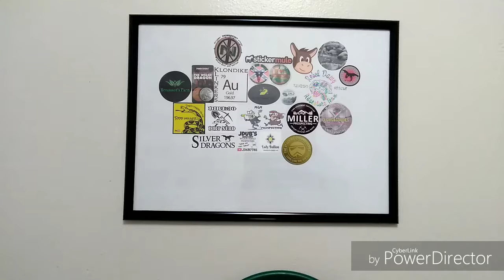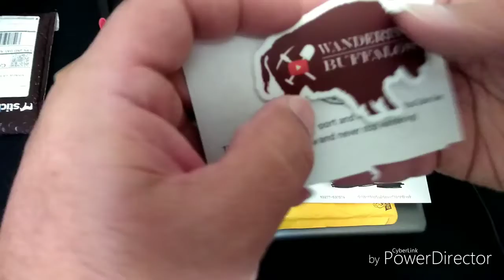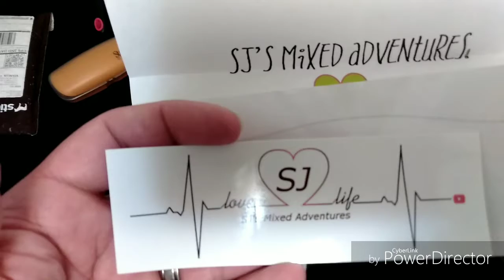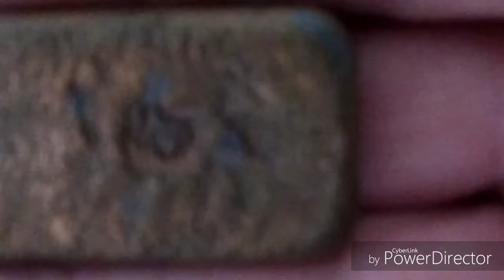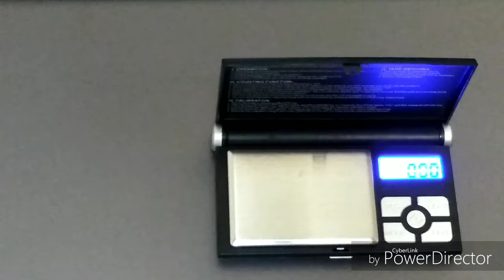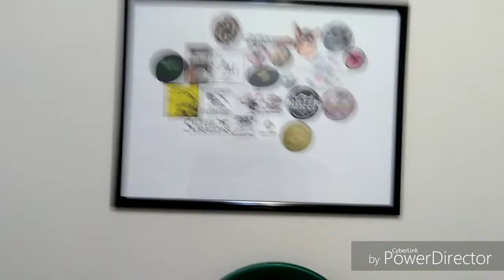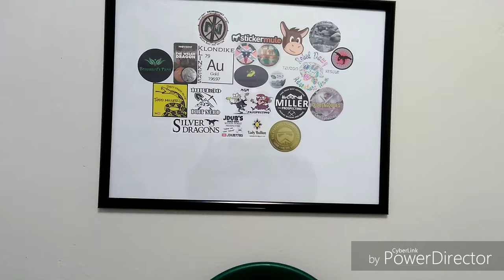Mail Call #12 - TLT Coins - Wandering Buffalo's - SJ's Mixed Adventures - Yankee Stacking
and I will send you a sticker and you can send me one of your stickers so I can add it to my sticker board.

Keep doing what you are doing and have a great and blessed day.